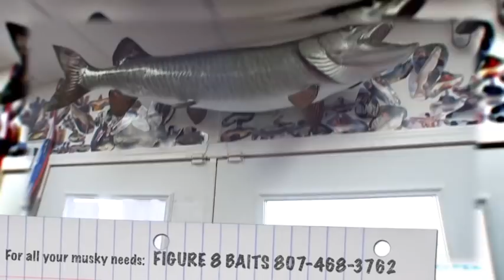Monster 54 inch Musky - Uncut Angling - Nov. 1, 2011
This segment captures 4 hours of trolling one day this fall, and one massive personal best musky. Filmed at Cedar Point Lodge on Eagle Lake.